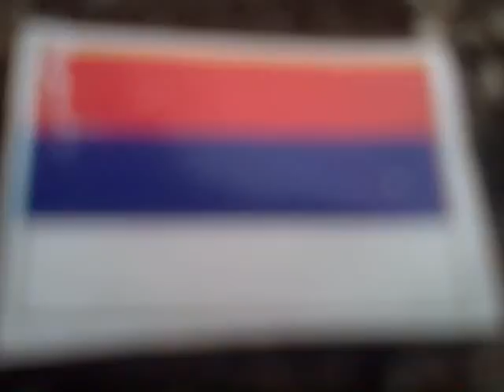MEGAWATI SOEKARNO PUTRI. BISU.PEKAK.MELIHAT 7